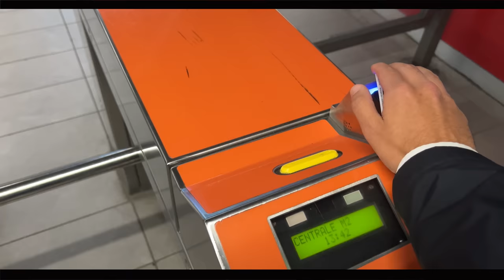👦🏼⚽ HO OSSERVATO l'INTER U15 con JPATA (EX INTER)! *giovani fenomeni 2008*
In questa nuova serie inizia ufficialmente la mia carica di osservatore calcistico su YouTube per dimostrare all'Italia che il problema dei giovani talenti in Italia non esiste. Nel primo episodio abbiamo osservato l'inter u14 ad interello contro il Cesena. Guardate che giovani calciatori dell'anno 2008 portano avanti il futuro del calcio italiano. Il primo ospite di questa serie è JPATA(EX INTER) che ha visto fallire ed arrivare al successo 100aia di giovani calciatori.